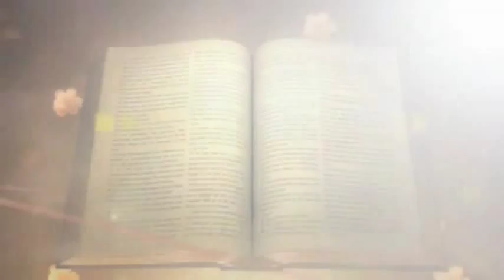建立關係《每日與主同行》（粵語）34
約拿不明白為何神要給尼尼微城人悔改的機會，和神辯論，並且寧死也不願意去尼尼微城。
神如何回應約拿的「任性」？請聽李錦彬牧師與你分享靈修心得，一同查考《約拿書》四章1-5節。

講員：李錦彬牧師
影片來源：和諧頻道